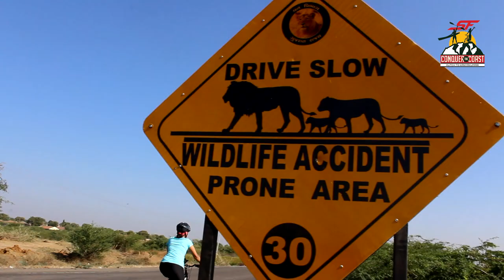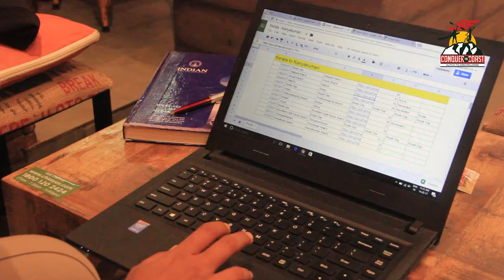Ep 2 | Why Do They Do It | SF Conquer The Coast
No adventure is easy -  Especially not a 3,300 km expedition from Kutch to Kanyakumari.
What drives Kaustubh and Shanjali to leave behind all comforts and lead a life of adventure? Is it the people they meet? The moments they experience? Or is it simply, because they love adventure?